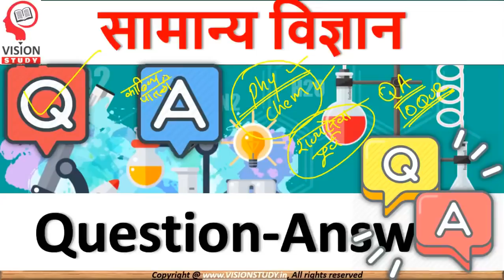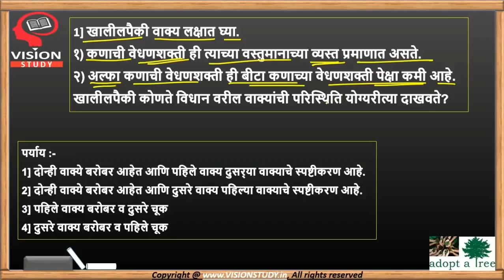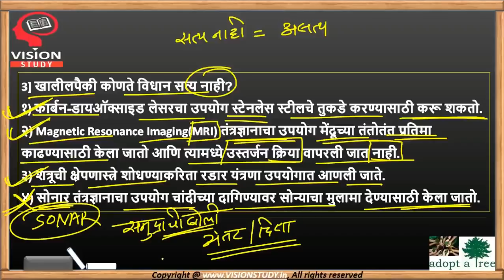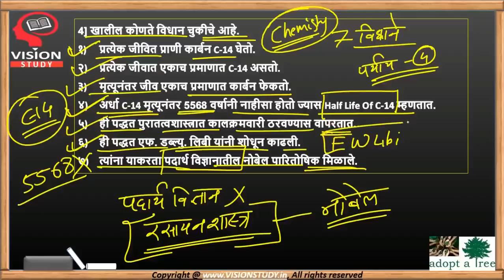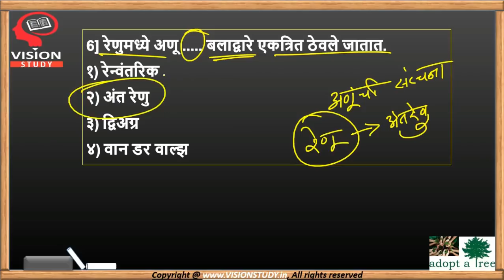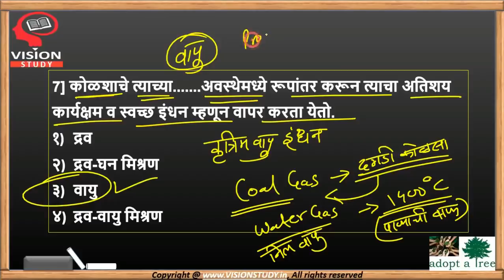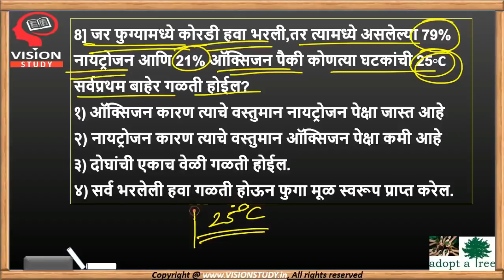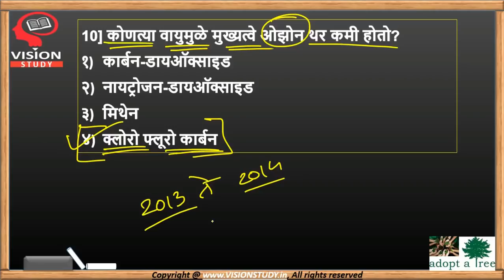भौतिकशास्त्र-रसायनशास्त्र | महत्वाचे प्रश्न | science questions for mpsc/upsc/sti/psi/aso/talathi